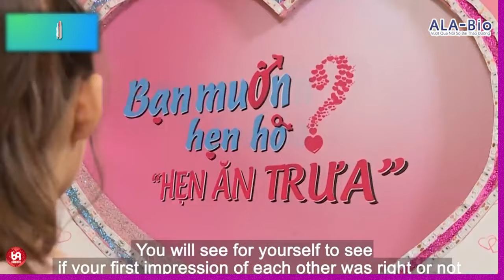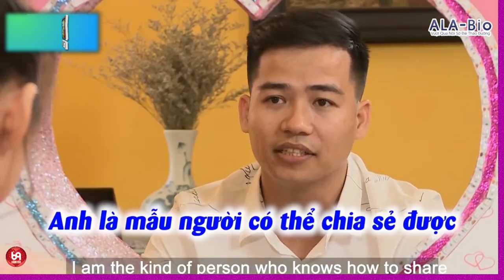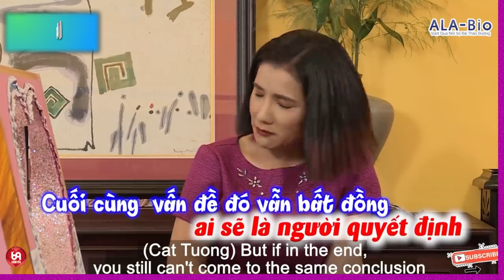Đôi mắt ta đã va phải ánh mắt của Nàng !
HAT_139
69 Cách Yêu là trang cập nhật những chương trình hẹn hò, ghép đôi, mai mối hot nhất hiện nay BẠN MUỐN HẸN HÒ, HẸN ĂN TRƯA, VỢ CHỒNG SON, YÊU LÀ CƯỚI, MAI MỐI CÙNG NGƯỜI LẠ